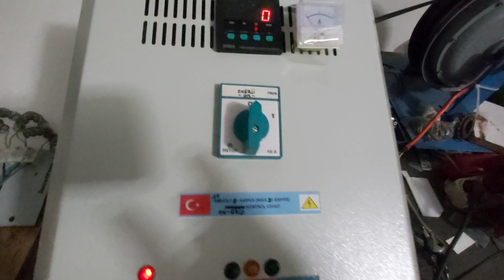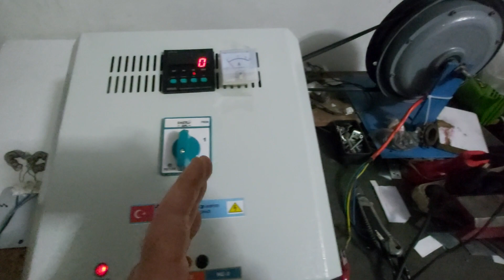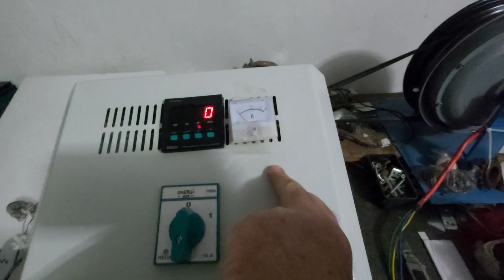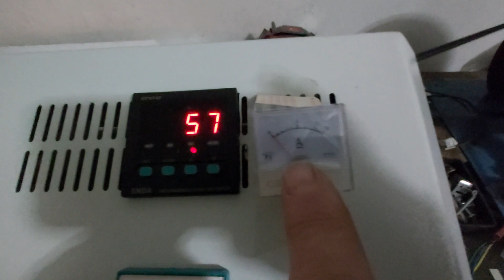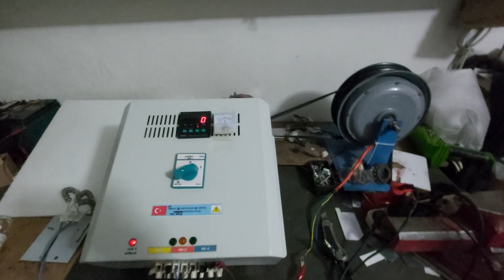Şebeke içi İnverter İçin Rüzgar Türbini Enerji Giriş Kontrol Cihazı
2-3-5 hatta 10 kw ye kadar rüzgardan elde ettiğiniz 50-450 volt enerjiyi on-grid invertere girerek şebeke elektriğini tasarruf ettirerek faturanızı düşürmeye çalışan bir cihazdır. Bu konuda aksaklıklar olabilir yorum ve önerilerinize açığım.